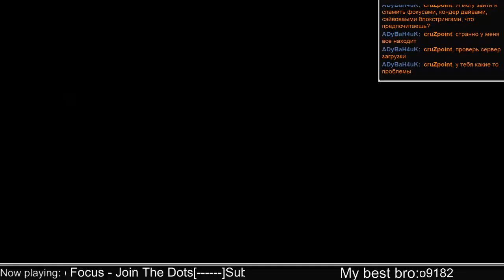(PC) Dark souls 2 pvp and more - 21 / 30